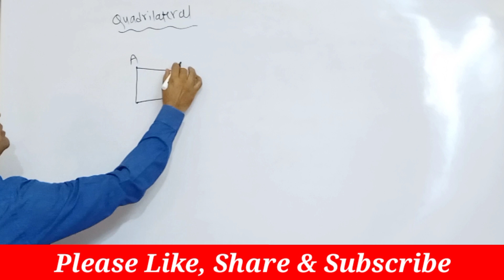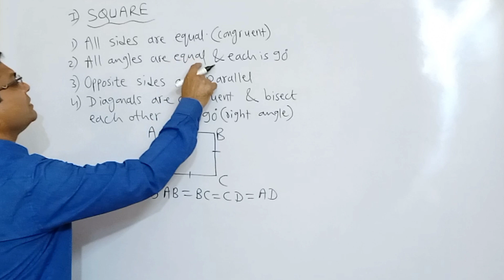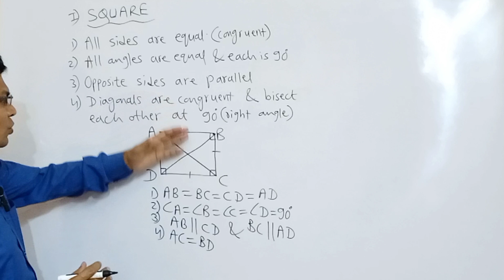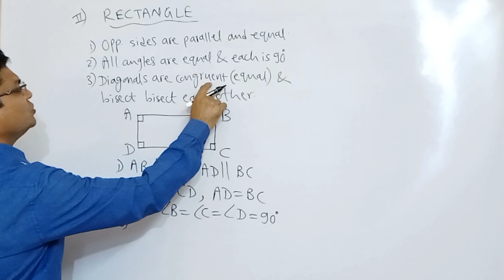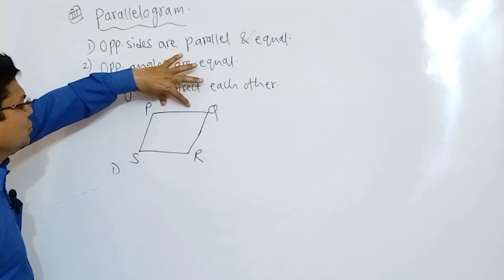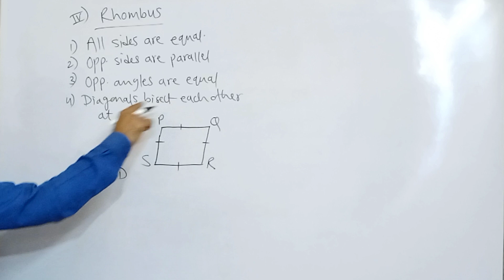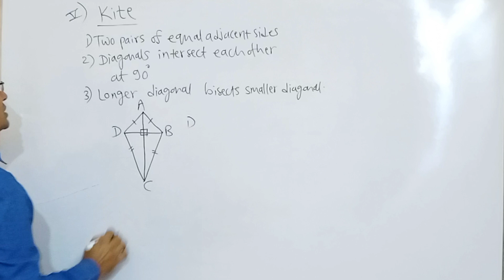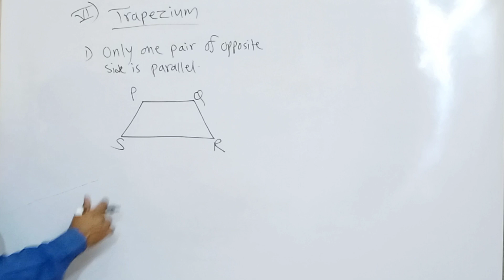Maths : Types Of Quadrilaterals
make a working model to find types of quadrilateral,
construction of special types of quadrilaterals class 8 in tamil,
quadrilateral abcd with ab=4.5cm bc=5.5cm cd=4cm and=6cm and ac=7cm,
quadrilateral all theorems class 9,
quadrilateral and its basics class 8,
quadrilateral abcd with ab=5.5cm bc=3.5cm x=4cm and=5cm and a=45°,
quadrilateral abcd,
quadrilateral and parallelogram class 9,
quadrilateral abhinay sharma,
quadrilateral activity class 8,
quadrilateral and circle class 6,
quadrilateral activity class 9,
a quadrilateral abcd is drawn to a circle,
quadrilateral by sahil sir,
quadrilateral by dear sir,
quadrilateral by gagan sir,
quadrilateral by abhinay sharma,
quadrilateral by aditya sir,
quadrilateral by rahul deshwal,
quadrilateral by abhinay sir,
quadrilateral by rakesh sir,
quadrilateral basic class 9,
quadrilateral by physics wallah,
quadrilateral byju's,
basic of quadrilateral class 9,
bonaparte in the quadrilateral,
quadrilateral class 9 byju's,
benefits of golden quadrilateral,
quadrilaterals magnet brains,
understanding quadrilaterals,
class 9 quadrilateral,
cyclic quadrilateral,
class 9 quadrilateral 8.1,
cyclic quadrilateral class 9th,
class 9 quadrilateral 8.2,
class 9 quadrilateral pw,
class 9 quadrilateral mid point theorem,
class 9 quadrilateral one shot,
class 9 rs aggarwal quadrilateral,
class 9 quadrilateral dear sir,
quadrilateral dear sir,
quadrilateral drawing,
quadrilateral diagram,
quadrilateral dear,
quadrilateral dear class 8,
quadrilateral dear sir class 9,
quadrilateral design,
quadrilateral demo class,
quadrilaterals difficult questions,
quadrilateral definition,
draw a quadrilateral,
dear sir quadrilateral,
diamond quadrilateral project,
dear sir quadrilateral class 9,
dp education grade 11 maths cyclic quadrilateral,
draw a quadrilateral in the cartesian plane,
diagram of quadrilateral,
drought quadrilateral in brazil,
draw a rough figure of a quadrilateral,
draw a quadrilateral in the cartesian plane whose vertices are,
quadrilateral equation,
quadrilaterals exercise 8.1,
quadrilateral ex 8.1 class 9,
quadrilateral equation class 10th,
quadrilateral ex 8.2 class 9,
quadrilateral explanation class 9,
quadrilateral exercise,
quadrilaterals exercise 8.2,
quadrilateral examples class 9,
quadrilateral extra questions class 9,
exam winner class 8 maths area of quadrilateral,
example 1 quadrilateral class 9,
easy way to solve quadrilateral class 9,
class 9 quadrilaterals example 6,
class 9 quadrilaterals example 3,
class 9 quadrilaterals example 2,
examples of quadrilateral class 9,
explain quadrilateral class 9,
class 9 quadrilaterals example 5,
class 9 quadrilaterals example 4,
quadrilateral figure,
quadrilateral for ssc cgl,
quadrilateral full chapter explanation,
quadrilateral full chapter class 9,
quadrilateral for class 8,
quadrilateral full chapter,
quadrilateral for class 9,
quadrilateral for ctet,
quadrilateral for cgl,
quadrilateral for tet exam,
fane maths classes quadrilateral class 9,
find the area of the quadrilateral formed by the points,
find the area of quadrilateral pqrs shown in figure 11.11,
find the area of the following quadrilaterals class 9,
full explanation of chapter quadrilateral class 9,
quadrilateral geometry class 9,
quadrilateral gagan pratap,
quadrilateral geometry class 8,
quadrilateral gold ol=7.5,
quadrilateral geometry class 10,
quadrilateral group d,
quadrilateral grade 8,
quadrilateral gagan,
quadrilateral geometry class 10th,
quadrilateral gold,
golden quadrilateral india,
golden quadrilateral